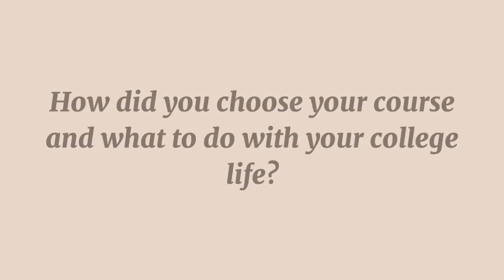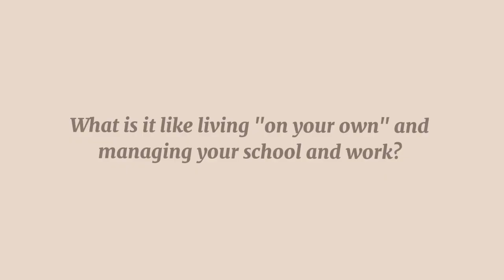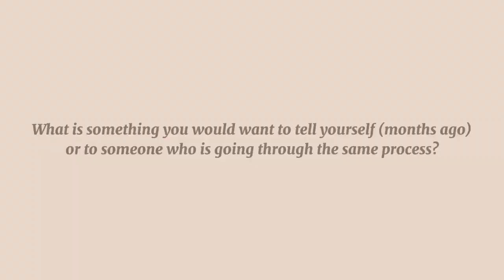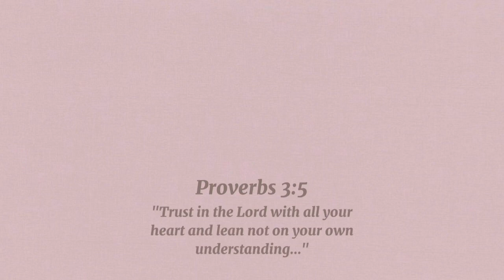Episode 3: As a Working Student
Meet my friend Juliana or Julie! She's taking up International Business and Ministry in Oral Roberts University.

She's also a working student, coming from Colombia but currently working and living in Indiana, USA.

Hope you are encouraged and inspired by our talk!